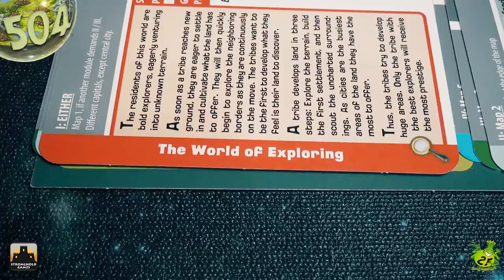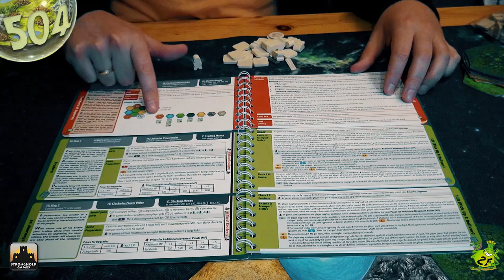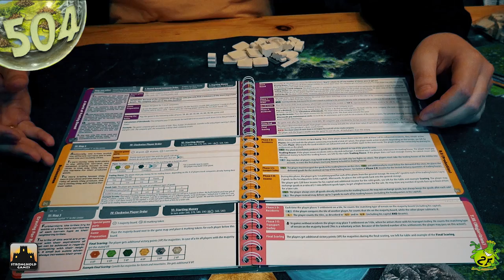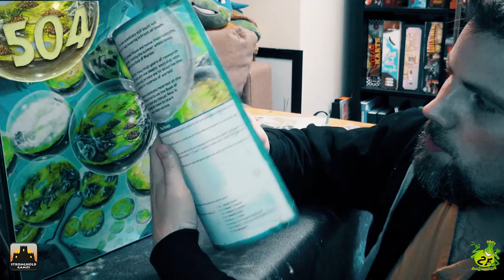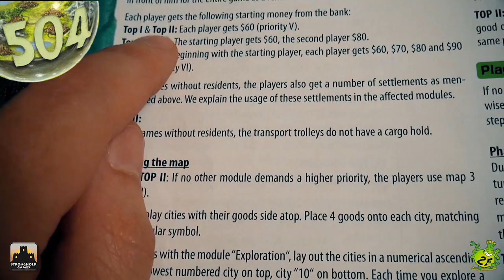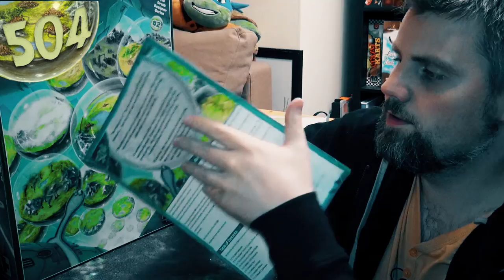Anmeldelse av 504 (2015) fra 2F-Spiele / Stronghold Games